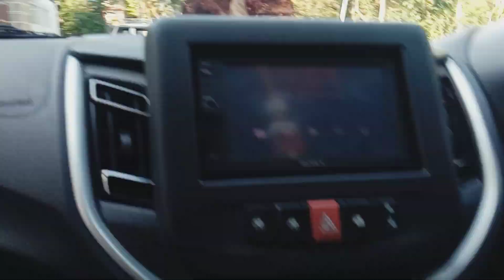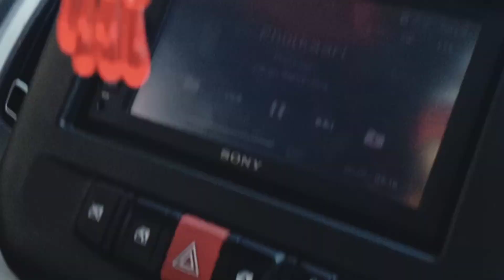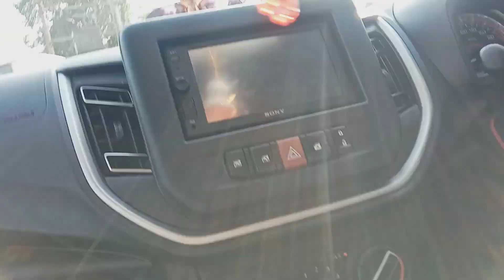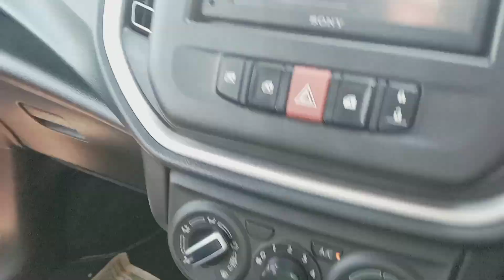आईस्क्रीम खाने गाड़ी में आए ओर गाड़ी ही फंस गई// daily life style vlog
Kese ho aa sbhi!

 Yaar ye Kam chal rhaa h road pr or gadi aage ka ni skti thi jiski vjh s Mera mood hi khrab ho gyaa yaar .. apko video kesi lgi comments me btana.

hum ese hi apke liye video bnaty or aap video or aap video m apna pyar dete rhe❤️